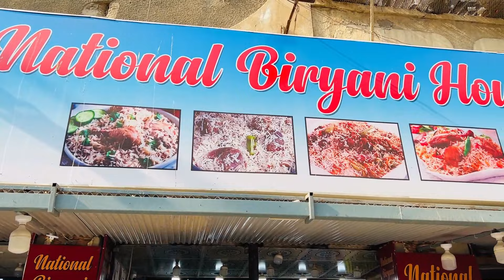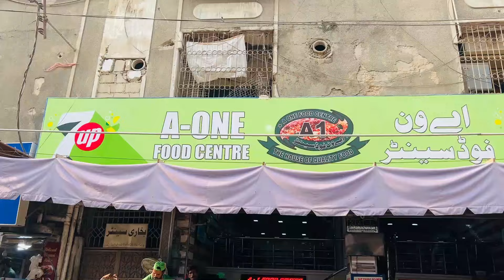Explore Biryani's of Ayesha Manzil | National Biryani House | A1 Biryani | A1 Food Center FB Area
National Biryani House Food Review
A1 Food Center Food Review
Beef Biryani
Chicken Biryani
Chicken Pulao, Beef Pualo and much more

I’d love to inspire you with my Fun And entertaining reviews and challenges♥️

THANKS.